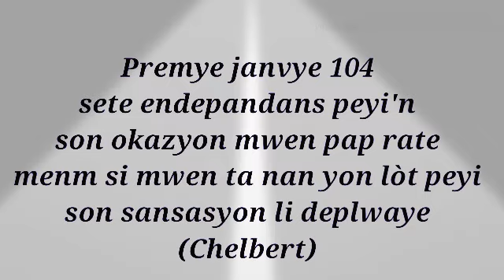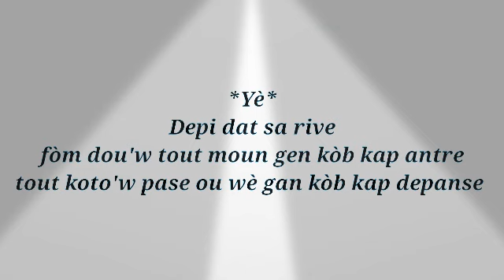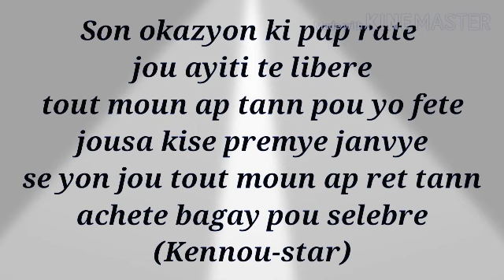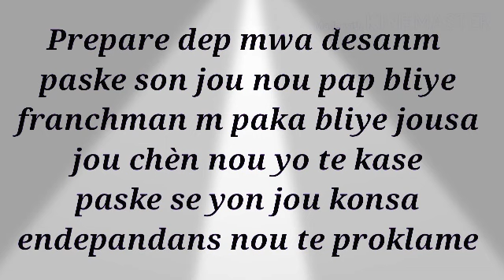Endepandans Ayiti rpnf(Audio officiel)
RPNF❌Master-sen music